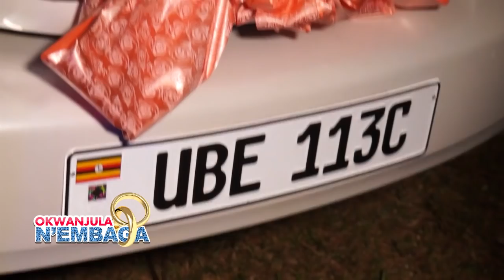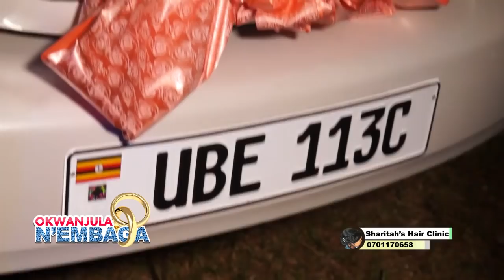OKWANJULA N'EMBAGA - HAURAH NALUBOWA AYANJUDDE AFANDE BBOSA prt BB